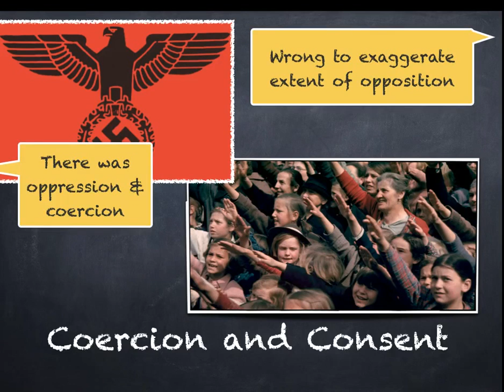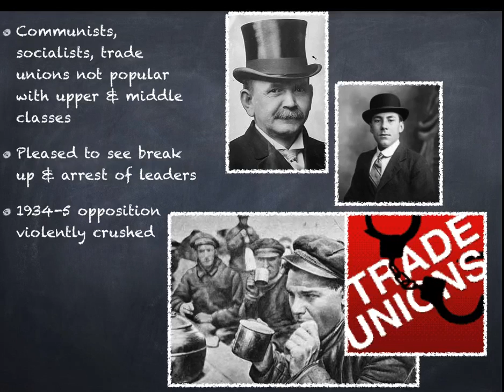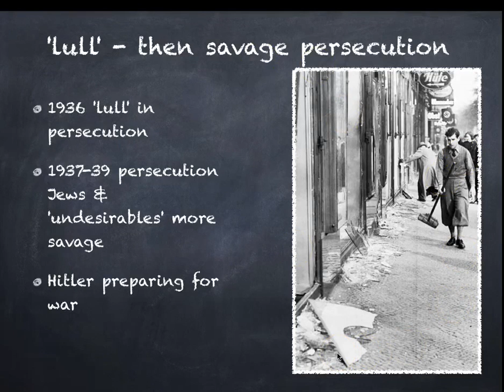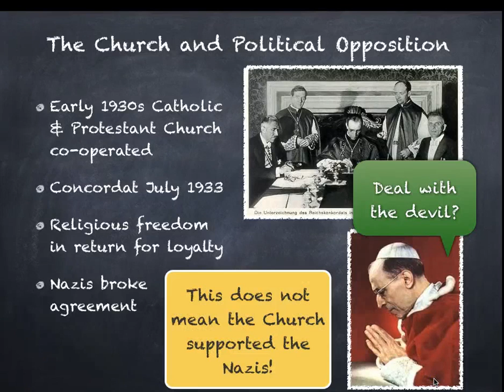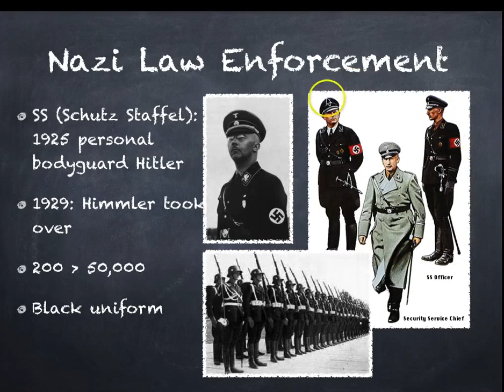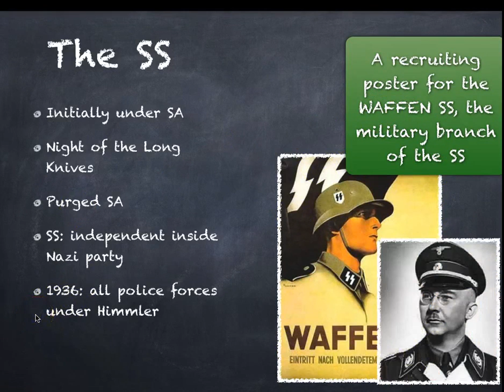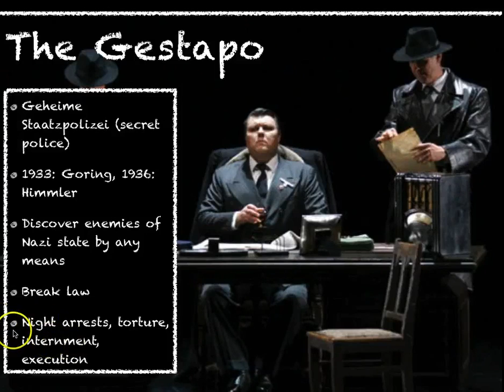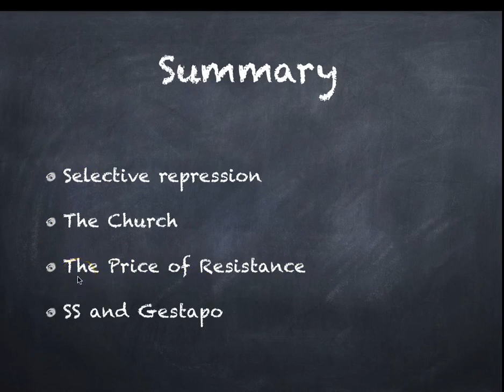Coercion and Consent